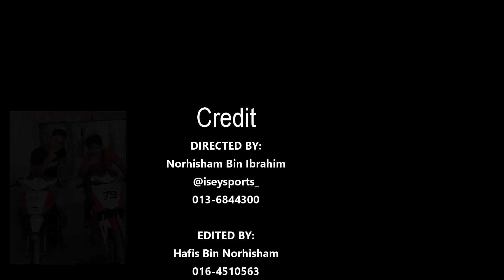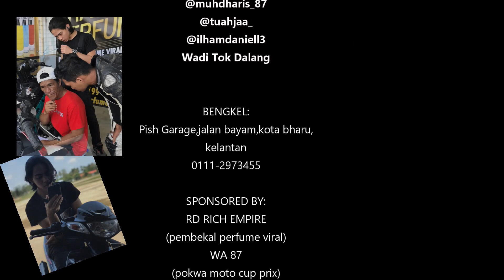Mat Rempit 2020 Ep 2 / Mat Joki Maut / Short film NH's Picture